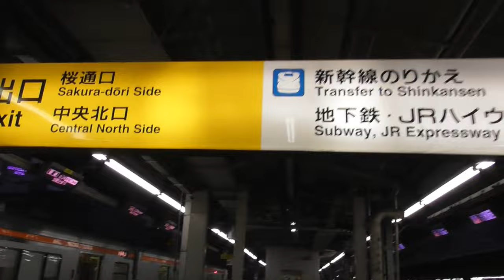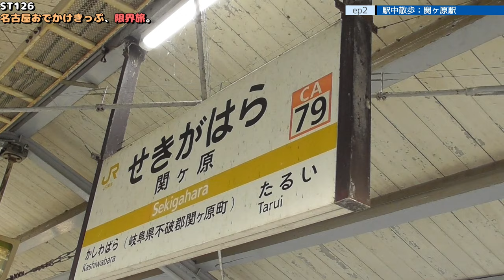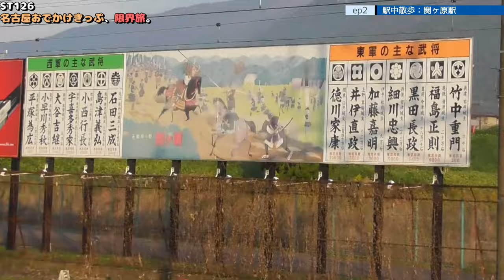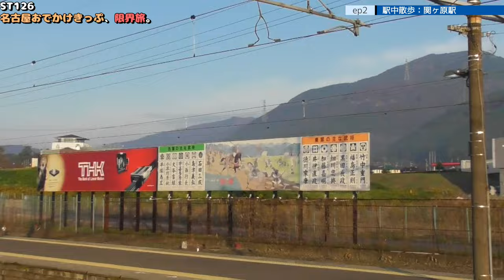ST126 ep2 駅中散歩：関ヶ原駅 ＠岐阜県不破郡関ケ原町・JR東海道本線【名古屋おでかけきっぷ、限界旅。】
道中、三河三谷駅を「みかわみたに」と呼んでいますが、正しくは「みかわみや」と読みます。
当駅に着くまで終始誤った読み方となっております旨、予めご容赦くださいませ。

〒503-1501 岐阜県不破郡関ケ原町関ケ原
JR東海道本線/関ヶ原駅
Sekigahara, Sekigahara-cho, Fuwa-gun, Gifu 503-1501
JR Tokaido Main Line/Sekigahara Station